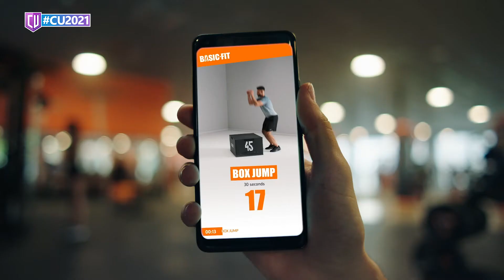heeft van iedere locatie een Digital Twin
Basic-Fit is een bedrijf dat hoofdzakelijk opereert vanuit Nederland. Om straks meer dan 1000 clubs te kunnen beheren heeft het van iedere locatie een Digital Twin gemaakt.

Hiermee is het bijvoorbeeld in staat om in Frankrijk een defecte airco te detecteren, of de temperatuur in van een douche in Spanje aan te passen.

Hoe Basic-Fit dit heeft gedaan, vertelt Bas der Nederlanden tijdens de CU2021! Benieuwd? Meld je dan nu aan!

Schrijf je nu gratis in!